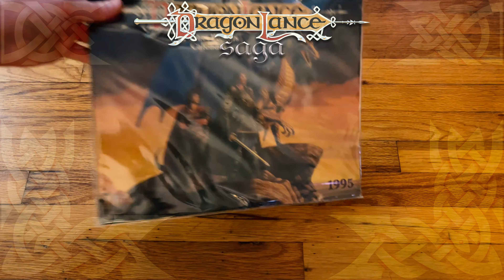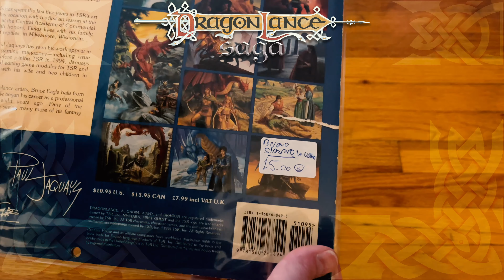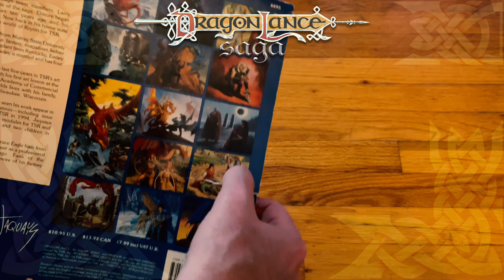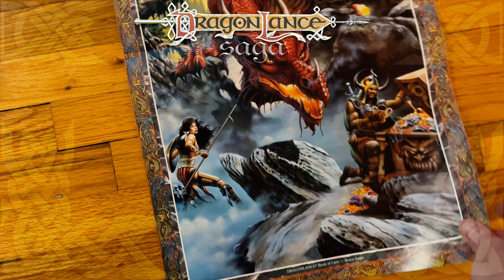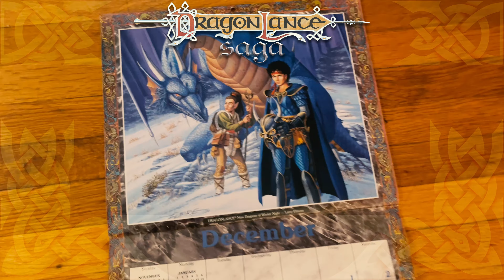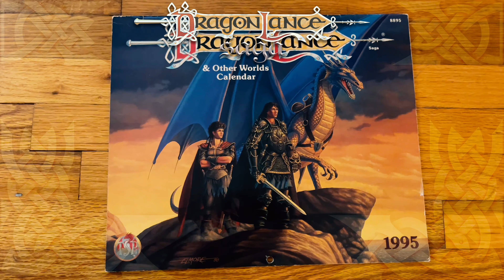1995 Dragonlance & Other Worlds Calendar - Mail Time | DragonLance Saga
Enjoy this mail time episode where I unbox a used copy of the 1995 Dragonlance & Otherworlds Calendar by TSR, featuring art by Larry Elmore, Jeff Easley, Fred Fields, Paul Jacquays and Bruce Eagle.